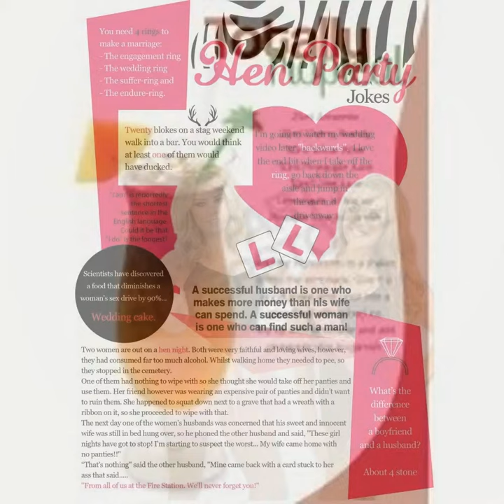FREE Hen Party Printable & Downloads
FREE to print out and make! Hen party superstore!